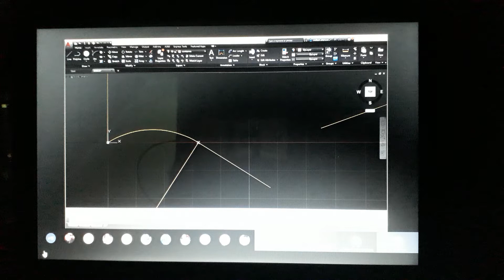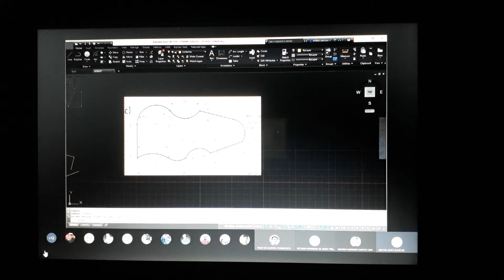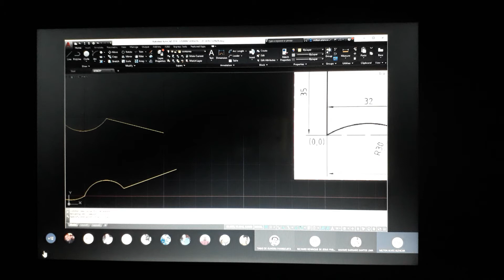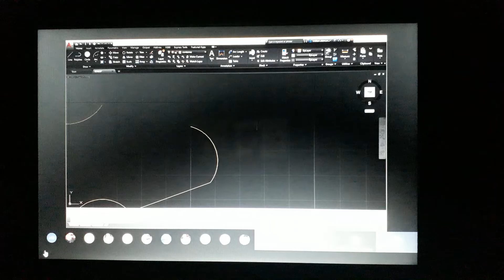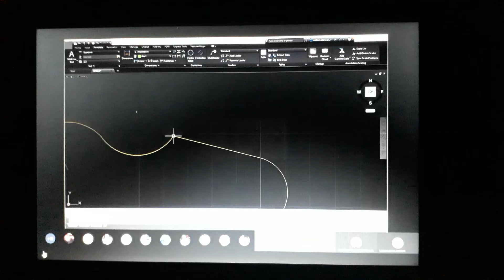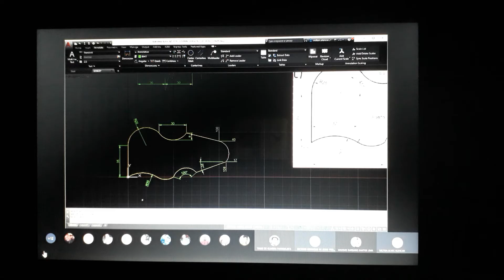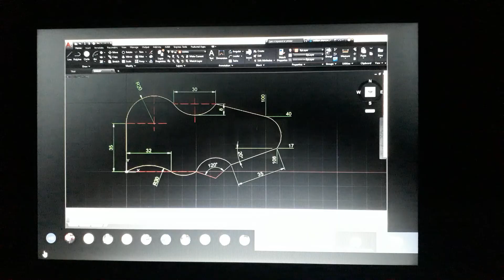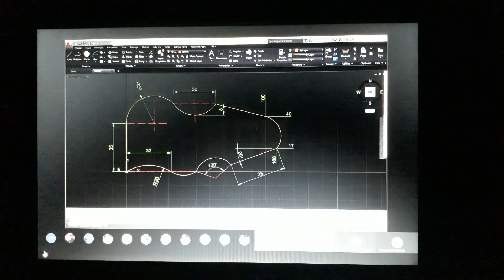Desenho Assistido por Computador - CAD - REVAC. Prof. Milton Alves de Alencar. 02/06/20. parte 5